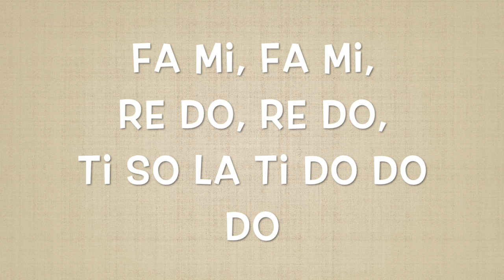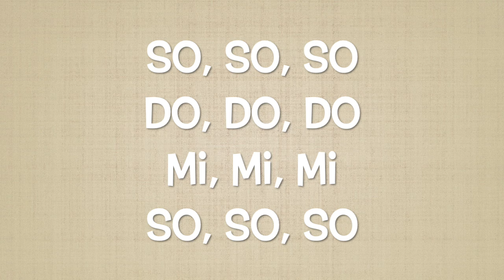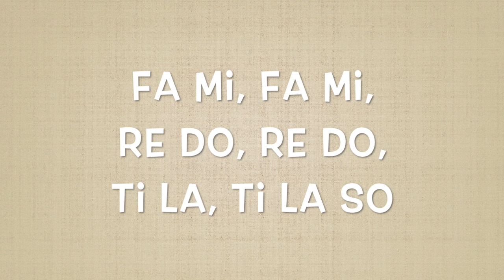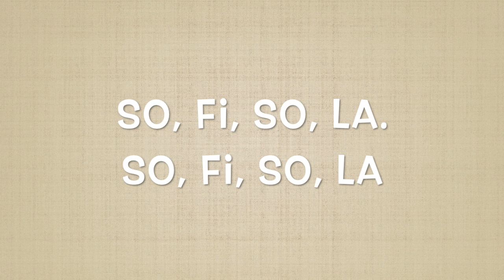Galop!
Sing along and practice!